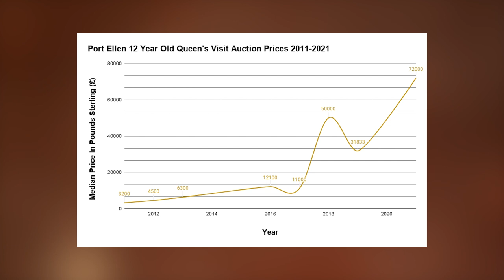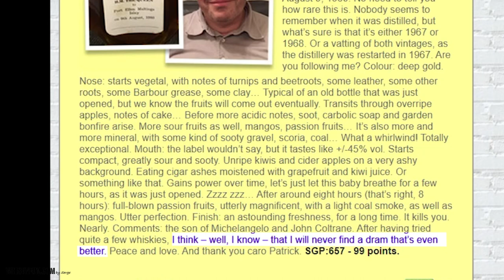World Record Price! - The Port Ellen 12 Year Old Queens Visit - Everything you need to know Ep:4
The only official Port Ellen bottling from the active days of the distillery has again sold for a record-breaking price at auction after a collector paid £72,000 for the Port Ellen 12-Year-Old Queen’s Visit through Whisky Auctioneer ( whiskyauctioneer.com )

But what makes this bottle so special and why do collectors and investors pay so much for this bottle?

We explain why.